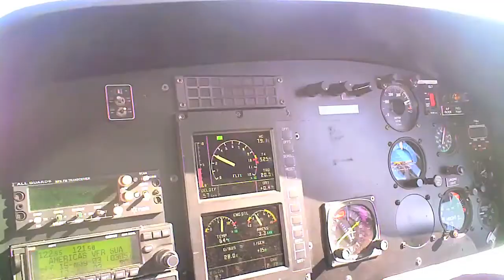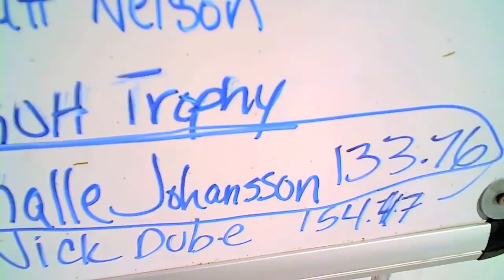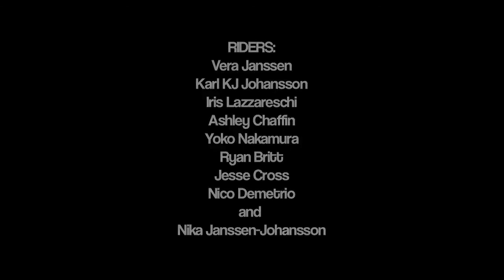[SNOW] VERA'S SHREDVENTURES ALASKA 2013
Discover Alaska's spring time powder madness as Vera travels to the "Last Frontier" and lives in her motorhome for 4 weeks. She hits up Tailgate Alaska and the World Freeride Championships, rides with Iris Lazzareschi and Yoko Nakamura, gets heli-dropped on Slough City, and gets shown around the local sled zones by pro snowmobiler Ashley Chaffin.
Riders:
Vera Janssen
Iris Lazzareschi
Yoko Nakamura
Ashley Chaffin
Kalle KJ Johansson
Ryan Britt